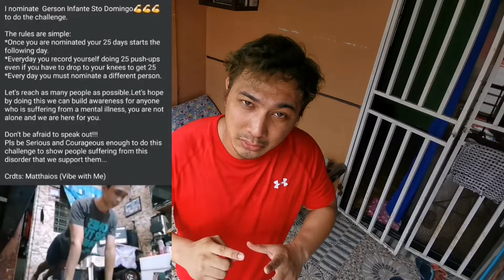Mashup | Stinky shoes | Nosreg Vlog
Mashup at stinky shoes video
Mga mashups na nauso online
Na ginawan ko ng video.

EmmanNimedezTV
Teka lang:

Paalam Emman Nimedez...
Condolence po sa pamilyang naiwan

nosreg vlog